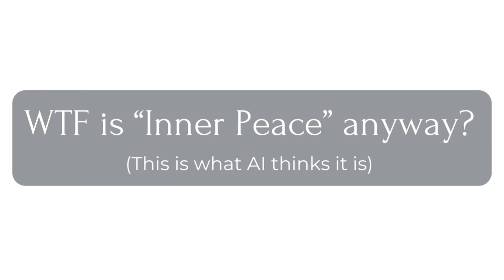WTF is "Inner Peace" anyway?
Often its our assumptions about things rather than the thing itself that makes contentment and enoughness always out of our reach. Getting clear on what terms mean to you can be half the battle when searching for this elusive "inner peace" stuff. Asking AI to give me an image of inner peace says it all - how is this image even reality, achievable, normal? Cut yourself a break and just go for deep acceptance.